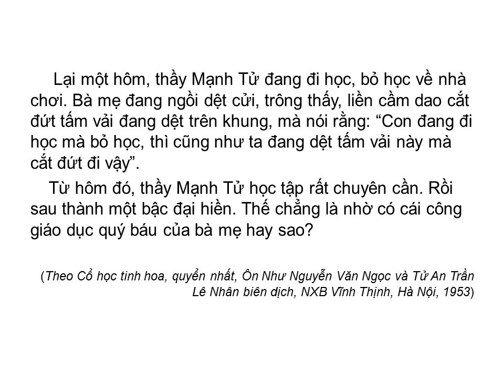MẸ HIỀN DẠY CON (Theo Cổ học tinh hoa)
MẸ HIỀN DẠY CON

Thầy Mạnh Tử, thuở nhỏ, nhà ở gần nghĩa địa, thấy người đào, chôn, lăn, khóc, về nhà cũng bắt chước đào, chôn, lăn, khóc. Bà mẹ thấy thế, nói: “Chỗ này không phải chỗ con ta ở được”. Rồi, dọn nhà ra gần chợ.

Thầy Mạnh tử ở gần chợ, thấy người buôn bán điên đảo, về nhà cũng bắt chước nô nghịch cách buôn bán điên đảo. Bà mẹ thấy thế, lại nói: “Chỗ này cũng không phải chỗ con ta ở được”. Bèn dọn nhà đến ở cạnh trường học.
Thầy Mạnh tử ở gần trường học, thấy trẻ đua nhau học tập lễ phép, cắp sách vở, về nhà cũng bắt chước học tập lễ phép, cắp sách vở. Bấy giờ bà mẹ mới vui lòng nói: “Chỗ này là chỗ con ta ở được đây”.
Một hôm, thầy Mạnh Tử thấy nhà hàng xóm giết lợn, về hỏi mẹ: “Người ta giết lợn làm gì thế?” – Bà mẹ nói đùa: “Để cho con ăn đấy”. Nói xong, bà nghĩ lại, hối rằng: “Ta nói lỡ mồm rồi! Con ta thơ ấu, tri thức mới mở mang mà ta nói dối nó, thì chẳng hóa ra ta dạy nó nói dối hay sao?”. Rồi bà đi mua thịt lợn, đem về cho con ăn thật.
Lại một hôm, thầy Mạnh Tử đang đi học, bỏ học về nhà chơi. Bà mẹ đang ngồi dệt cửi, trông thấy, liền cầm dao cắt đứt tấm vải đang dệt trên khung, mà nói rằng: “Con đang đi học mà bỏ học, thì cũng như ta đang dệt tấm vải này mà cắt đứt đi vậy”.

Từ hôm đó, thầy Mạnh Tử học tập rất chuyên cần(7). Rồi sau thành một bậc đại hiền(8). Thế chẳng là nhờ có cái công giáo dục(9) quý báu của bà mẹ hay sao?

(Theo Cổ học tinh hoa, quyển nhất, Ôn Như Nguyễn Văn Ngọc và Tử An Trần Lê Nhân biên dịch, NXB Vĩnh Thịnh, Hà Nội, 1953)